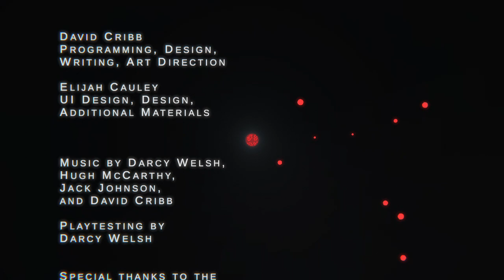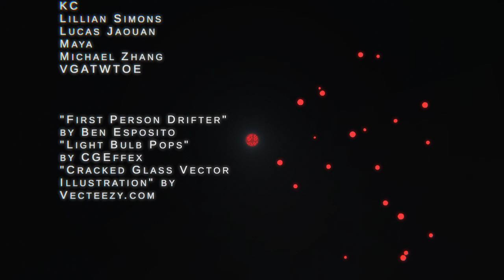SlowPCGaming They Came From a Communist Planet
I was looking up communist themed games on Steam.  Free ones of course.  They all suck hard.  They all love to demonize Capitalism, try to subvert people to their twisted line of thinking.